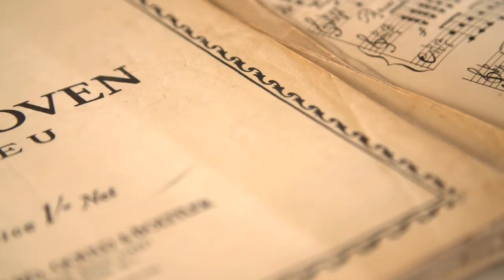Hand-Drawn Sheet Music 2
business men
The largest companies
More money
Free business
Huge money
Million dollars
$ 10 million
Many profit
monthly income
Permanent work
Not to lose
Business women
Business anomalies
Pornography
Porn huge work
gain money

Columbia University
Oxford University
Daffodil university
Stanford University

business men
The largest companies
More money
Free business
Huge money
Million dollars
$ 10 million
Many profit
monthly income
Permanent work
Not to lose
Business women
Business anomalies
Pornography
Porn huge work
gain money

Columbia University
University of Michigan
Oxford University
Daffodil university
Stanford University
Ladies
Lawyers
Degree
Companies
VOIP
Insurance
Health
Stock
Trading

minecraft
baby

race
car
 cars
 racing
grid
circuit
driving
 engineering
 carbon
 fibre
 track
people
engineer
mechanic
wheels
sport
races
rubber
tarmac
racing
competition
 competitive